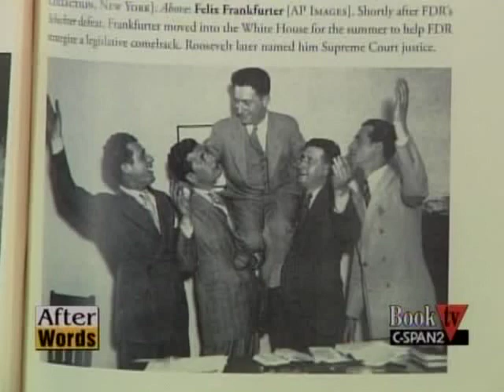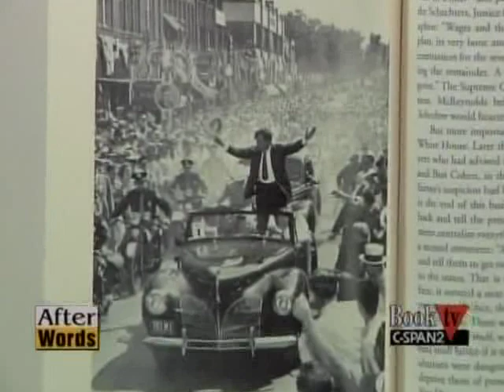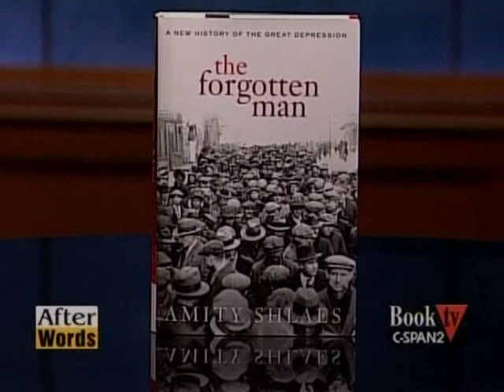Amity Shlaes' "The Forgotten Man" 5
Amity Shlaes interviewed by Nick Gillespie of Reason Magazine on her book, The Forgotten Man.